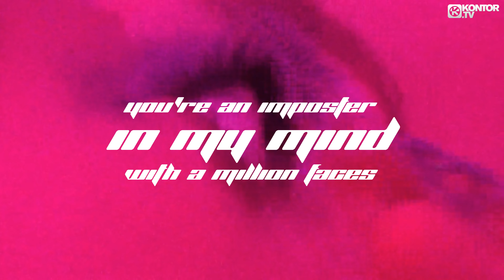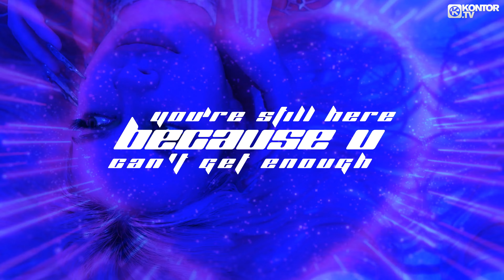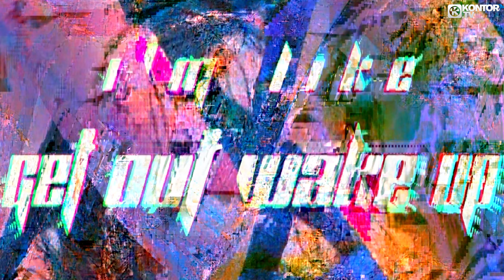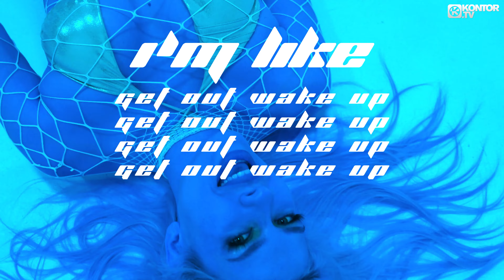Zsá Zsá x VIZE x ALOTT - Imposter (Official Video 4K)